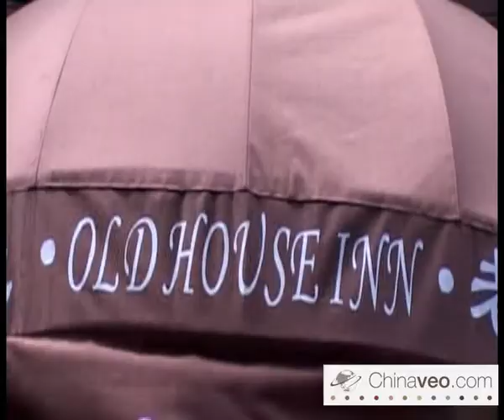Hotel Old House Inn - Shanghai - Chinaveo.avi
Venez découvrir un petit coin de paradis dans l'ancienne concession française de Shanghai. L'Old House Inn est situé dans une petite allée qui vous rappellera Paris. Ce petit hôtel magnifiquement rénové offre une atmosphère relaxante, conviviale et pleine de charme.